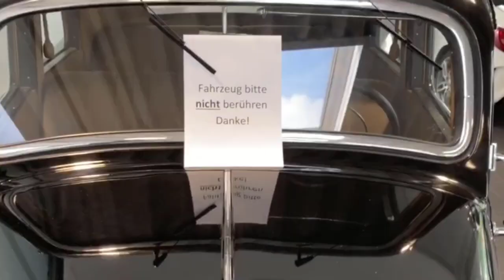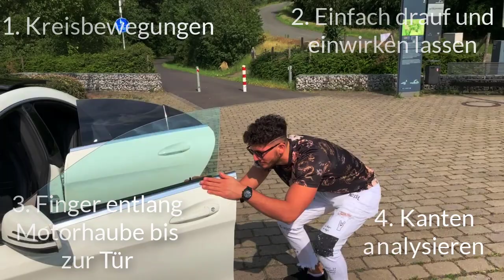Mein neues Auto gekauft/kennengelernt (Mercedes CLA Coupé) Vlog | Momo Chahine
So Habibi hier ist ein kleiner Vlog wie ich mein Neues Auto kennenlerne 😂, dachte nehme euch einfach mal mit 🔥
Wenn ihr mehr Vlogs über meine Ereignisse sehen wollt schreibt es in die Kommentare, habe überlegt bald von meinem Urlaub ein Vlog zu drehen😍
Vergisst auch nicht die Glocke zu aktivieren um nichts zu verpassen!

Mein kleiner Bruder hat mir beim Schneiden des Videos geholfen